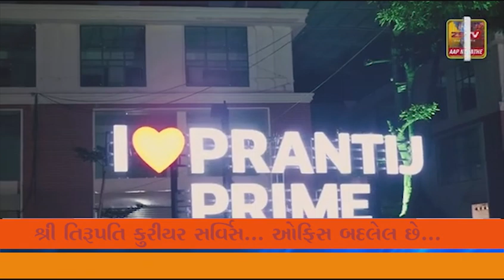સાબરકાંઠા ગુજરાતમાં ખેત મજૂરી કરતા પાકિસ્તાની પરિવારે ભય મુક્ત થઈને ભારતની કરી પ્રશંસા